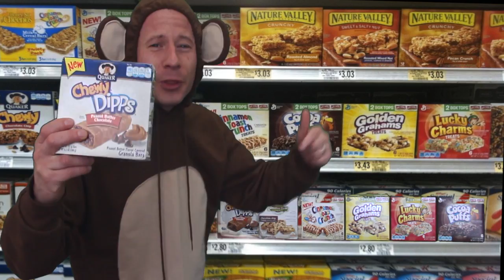Commerical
This video is about Commerical